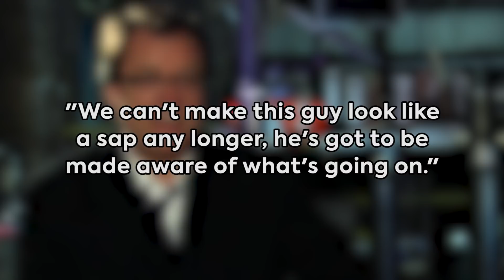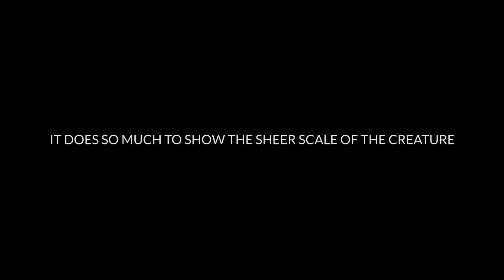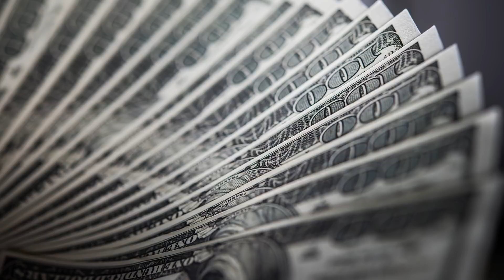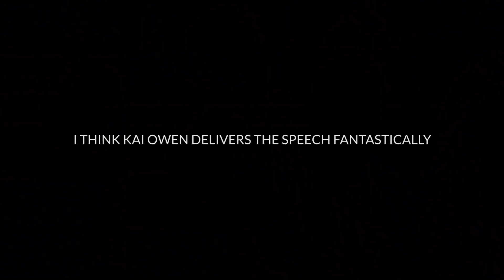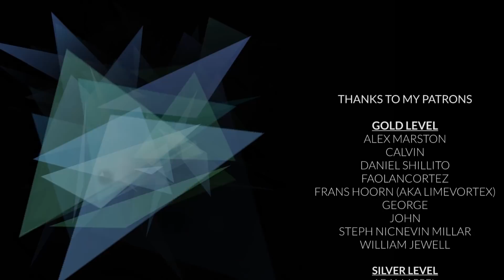That One Time Torchwood Went Vegan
Remember when Torchwood came face to face with a giant alien whale kebab...thing? Nah me neither. So let's review Torchwood S02E04: Meat!